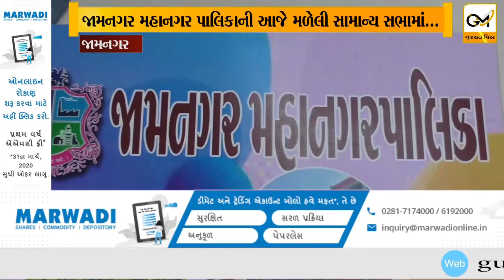વિપક્ષના વિરોધી શૂર વચ્ચે જામનગર મહાનગર પાલિકાનું બજેટ મંજૂર : સામાન્ય સભામાં મચ્યો હંગામો